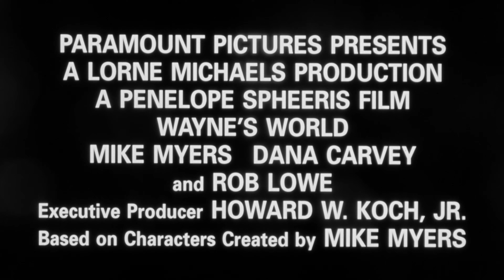Wayne's World (1992) Theatrical Trailer [4K] [FTD-0918]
35mm 4K film scan